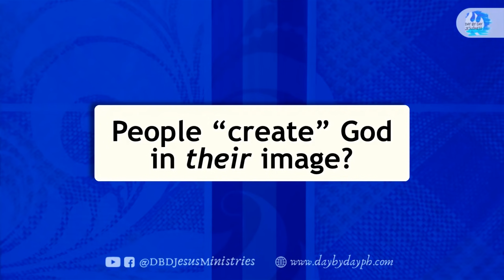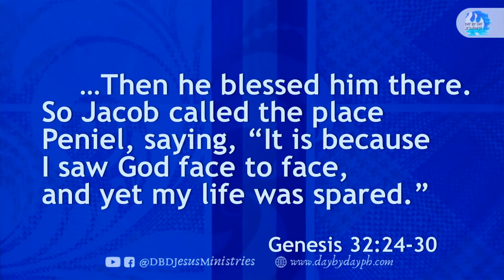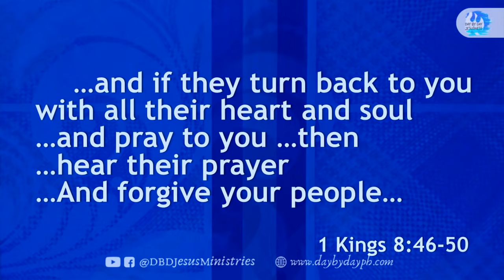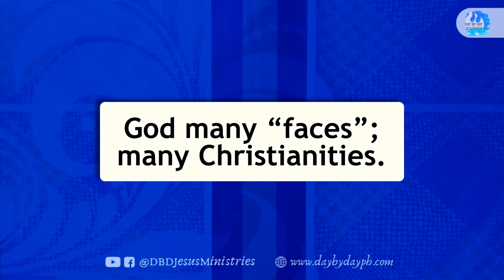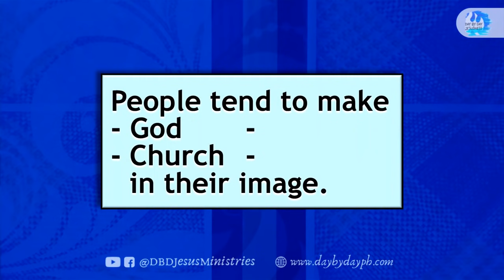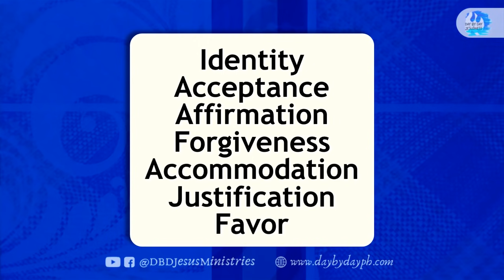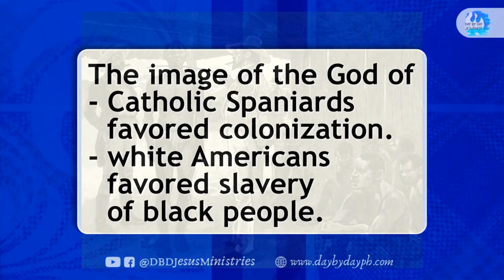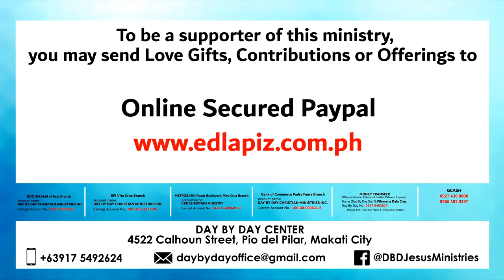Ed Lapiz - GOD IN MAN'S IMAGE? / Latest Sermon Review New Video (Official Channel 2021)